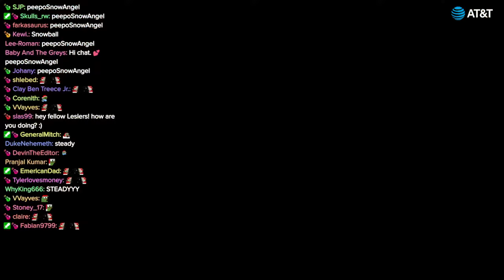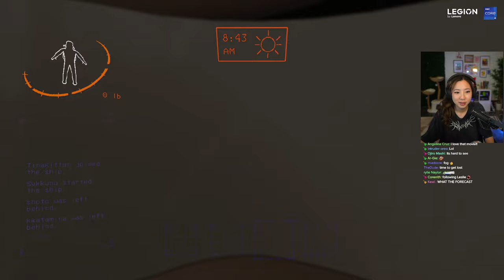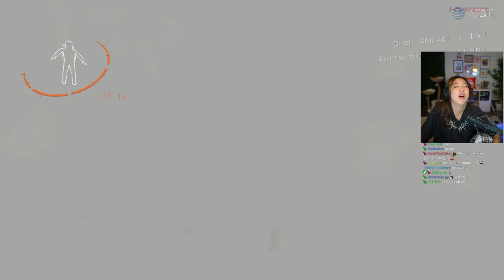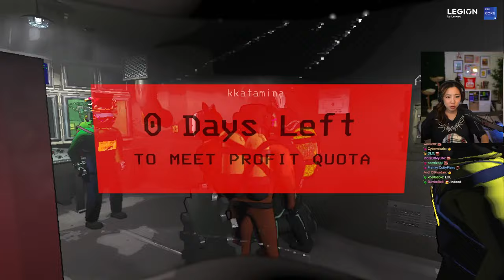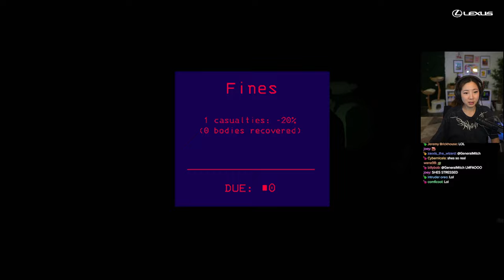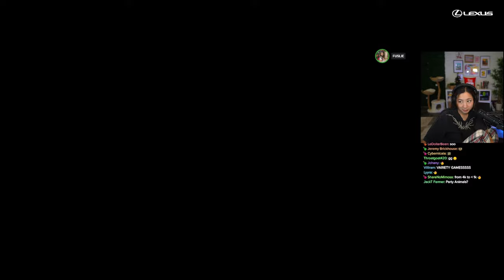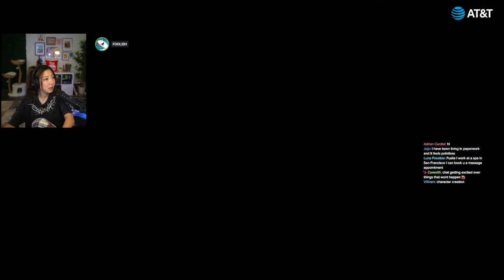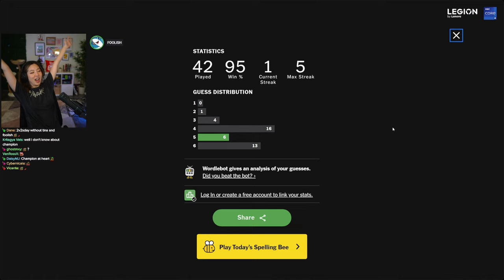SPEEDRUNNERS! RAE'S MERCH IS OUT TODAY YAY!!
LETHAL COMPANY! RAE'S MERCH IS OUT TODAY YAY!!

Timeline
00:00:00 Intro
00:02:42 Just Chatting
00:22:27 Lethal Company
04:58:10 Just Chatting
05:21:40 SpeedRunners
06:07:41 Wordle
06:08:16 Outro